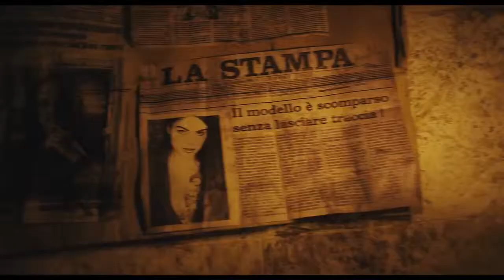KILLER MERMAID aka NYMPH USA Serbia 2014 Official Trailer HD ON DVD & ON DEMAND NOW